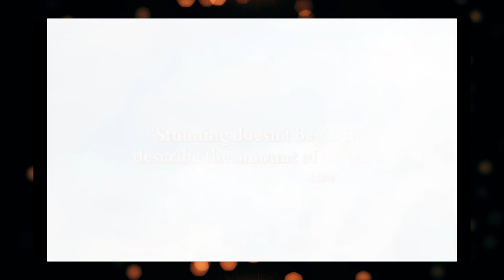Nintendo Switch 2: Top 10 Nintendo Franchises That MUST Return Next-Gen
Here's a top 10 list of the Nintendo franchises that did not receive a new entry on Switch and should come back on Nintendo Switch 2.

The Nintendo Switch was a major success, but as we near the reveal of the Switch 2, it's time to look back at what Nintendo franchises did not receive a new entry on Switch. With all the great Switch games we received it's easy to forget how many franchises did not receive a new entry on the platform.

There were a lot of ports remasters and remakes among all the orginal Switch games, so today let's look at what needs to come back for the Switch 2.

From Star Fox to Kid Icarus, Wario World to Golden Sun, Tomodachi Life to Chibi-Robo, Donkey Kong to Rythmn Heaven, and Punch-Out to Wave Race, Nintendo has a lot of franchises left to bring back in a big way on Switch 2.

What Nintendo franchises do you want to see make a return on Switch 2?